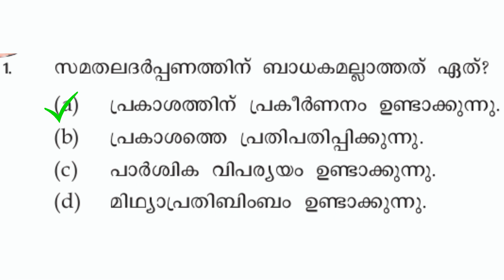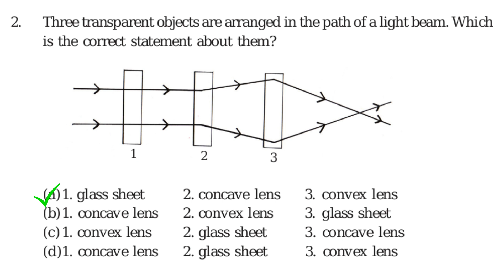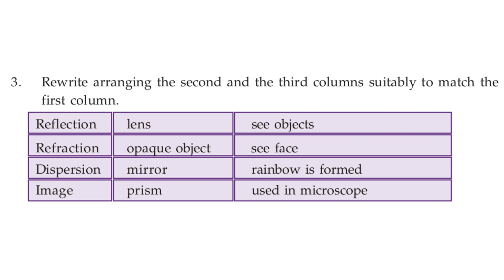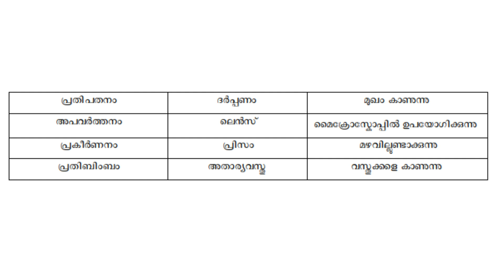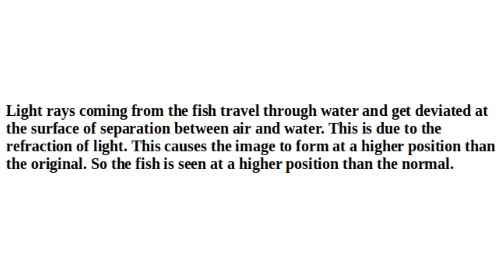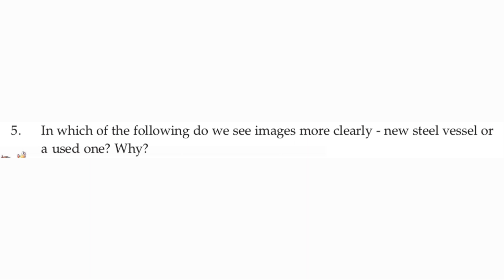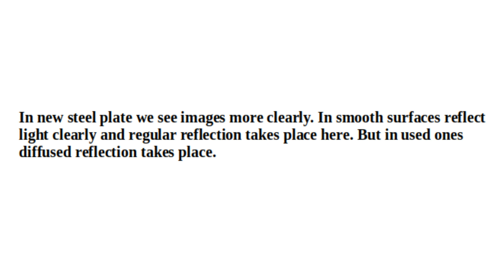WONDERS OF VISIBLE LIGHT I BASIC SCIENCE I LET US ASSESS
KERALA STATE SYLLABUS  I  STD 7 I QUESTION AND ANSWER